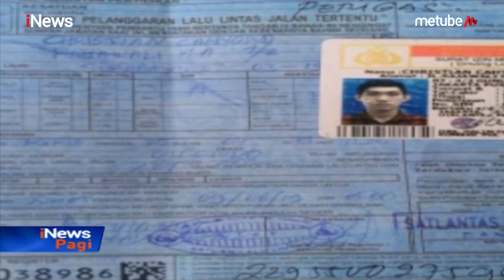Aksi Polisi Bergelantungan di Kap Mobil saat Hentikan Pelanggar Lalin - iNews Pagi 26/07